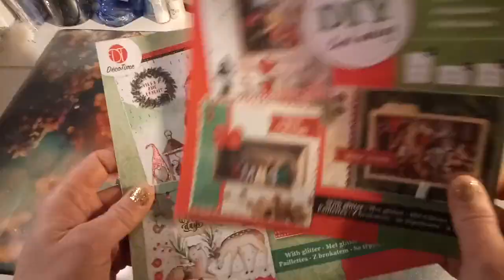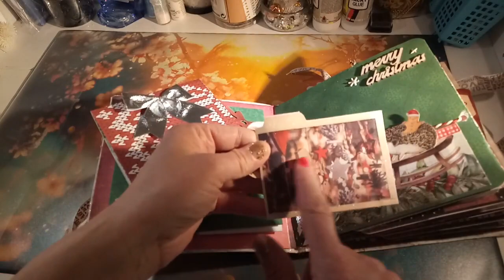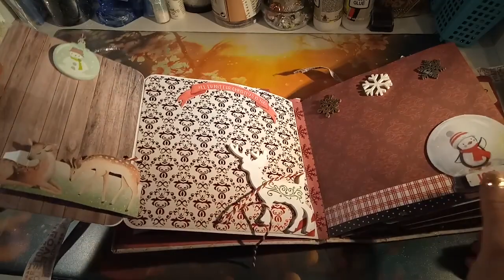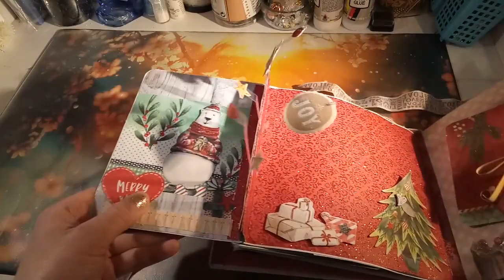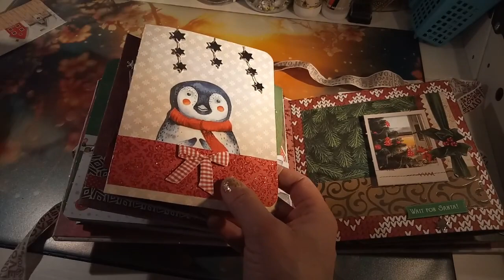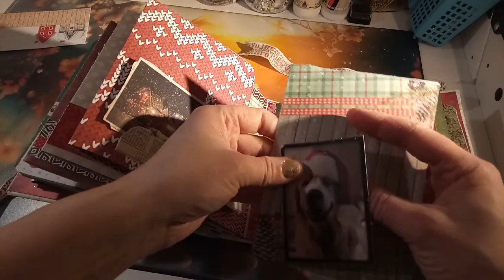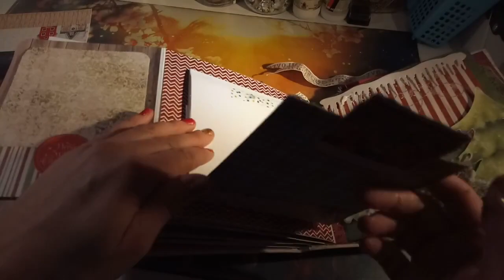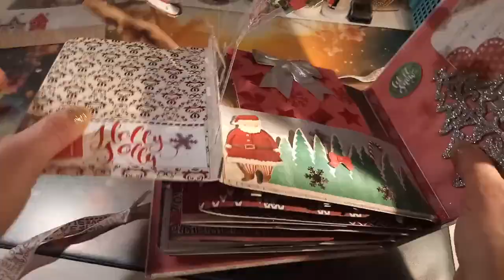Mini album de Noël avec papiers et kits pour faire des cartes de chez Action et effets pop up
Bonjour tout le monde voici un petit album de Noël réalisé avec du papier et des kits pour faire des cartes de chez Action . Normalement j'en ferais encore un autre (album de Noël ) . Bonne vidéo et bonne créas !!! biz